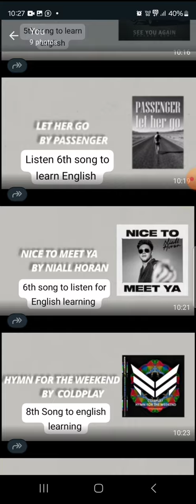Songs to Learn English